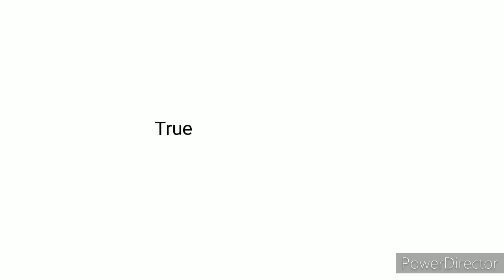Deidara amv (let it Bang)